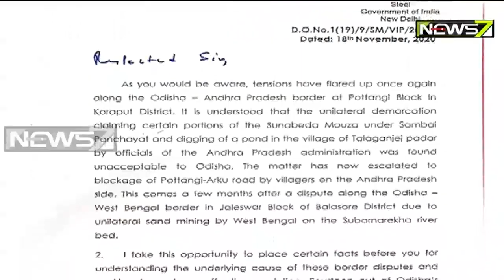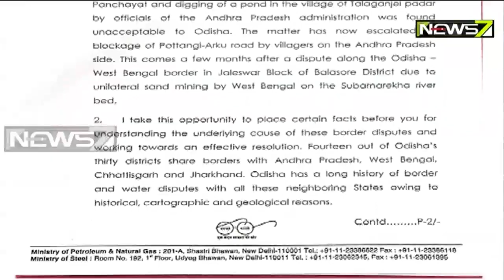Pradhan Writes To CM Naveen Over Border Disputes With Neighboring States